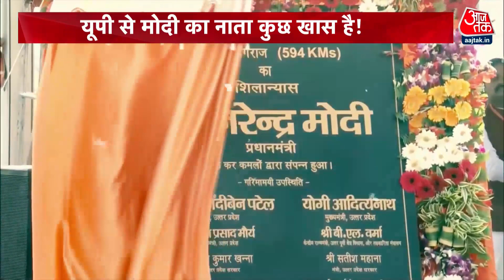यूपी चुनाव में चेहरा योगी, रणनीतिकार मोदी! | UP Election 2022 | Sarkar | Latest News | Sweta Singh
उत्तर प्रदेश विधानसभा चुनावों के लिए प्रधानमंत्री नरेंद्र मोदी ने भी कमर कसी हुई है. पीएम यूपी में वर्चुअल रैलियां कर रहे हैं, वोटरों को लुभाने के लिए हर वो कोशिश कर रहे हैं जिसके लिए वो जाने जाते हैं. लेकिन क्या आपको पता है कि यूपी से पीएम मोदी का कुछ अलग ही रिश्ता है, देखिए वीडियो